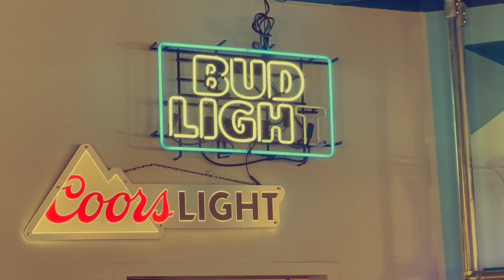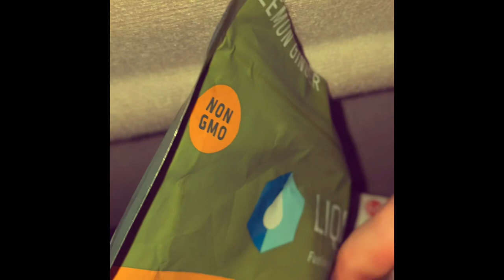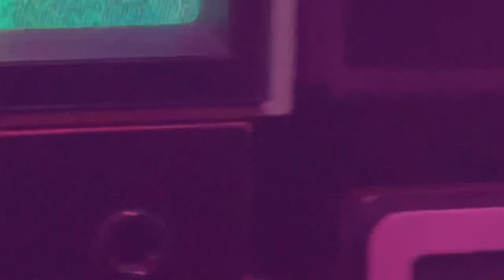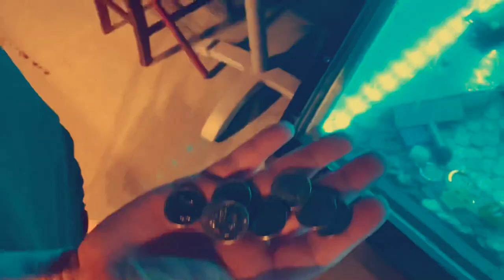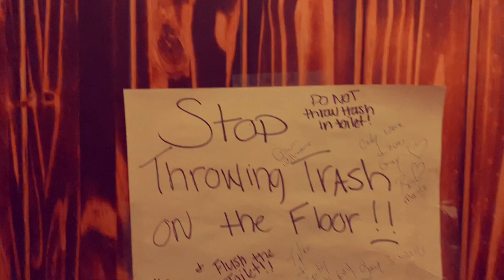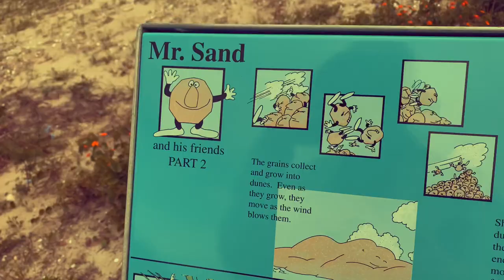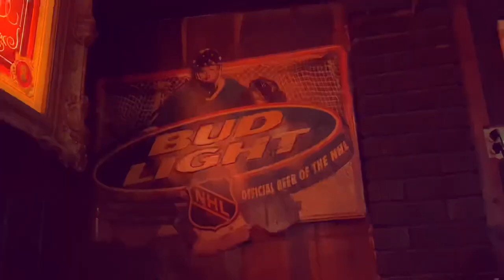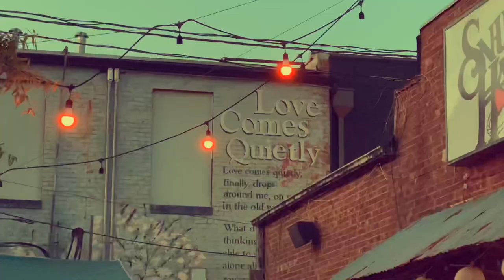Greet Death Vlog - Episode 4 - Greet Death/Infant Island Tour Part 3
Greet desert!
Featuring shows in:
Phoenix, AZ
Fort Worth, TX
Austin, TX
Houston, TX
New Orleans, LA
Mobile, AL
Atlanta, GA
Nashville, TN
West Columbia, SC
Charlotte, NC
Richmond, VA
The last few shows near home with Infant Island are still on sale